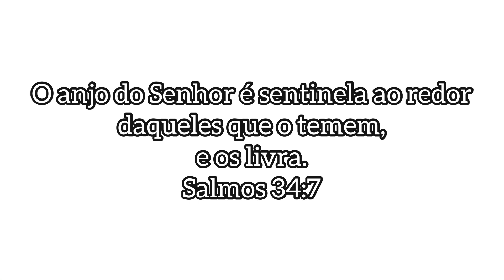COMO FAZER UMA ESCOVA MODELADA EM UM CABELO CACHEADO ?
N°235
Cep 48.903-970